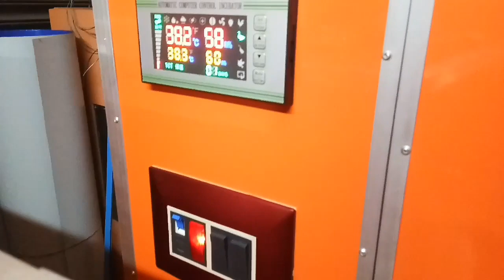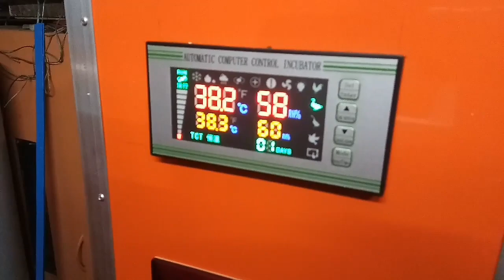Incubator 3000 capacity